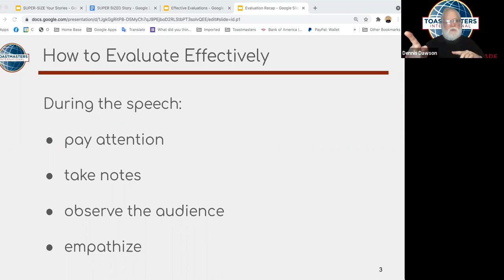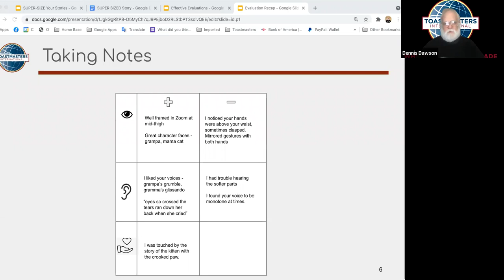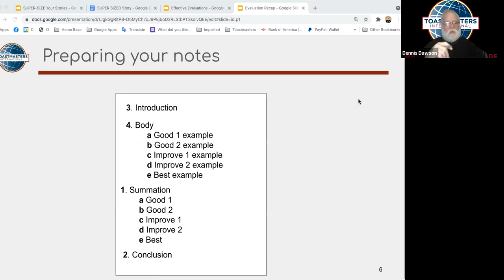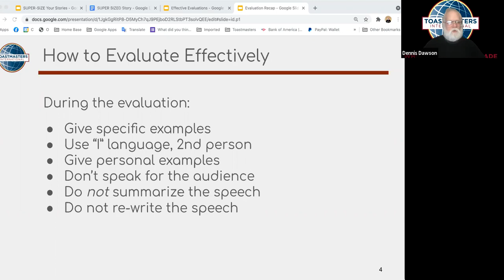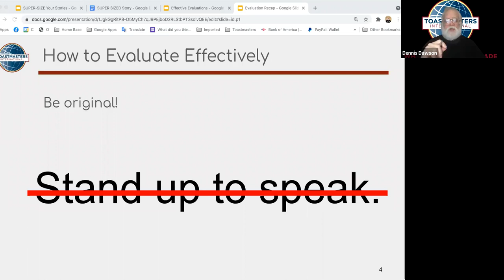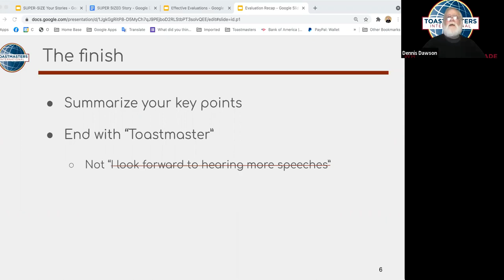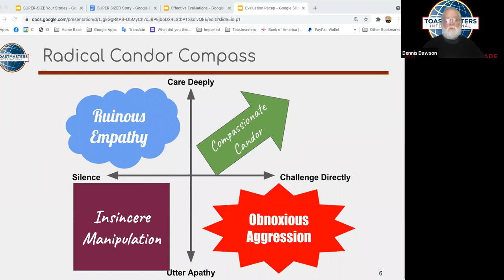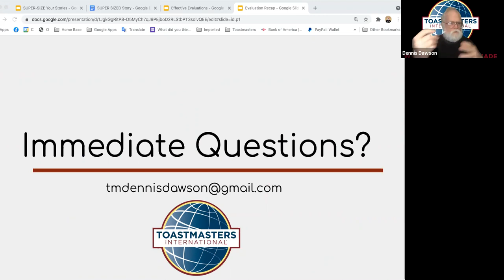Effective Evaluation, Part II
Wetaskiwin Toastmasters Club presents guest speaker Dennis Dawson with "Effective Evaluation, Part II".